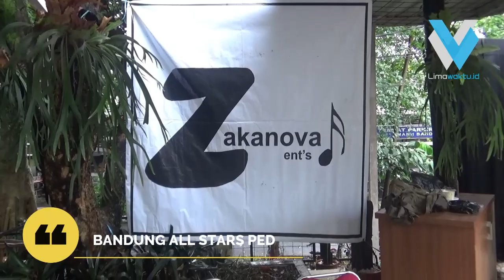Bantu Sesama, Zakanova Gelar Bandung All Stars Peduli Sahabat